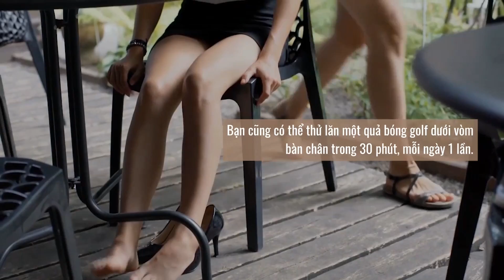Vì sao bàn chân bạn bị đau sau khi chạy bộ? Nguyên nhân, giải pháp và cách khắc phục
Sau khi chạy bộ, bạn có cảm thấy đau ở vòm bàn chân, đỉnh bàn chân, ngón chân, gót chân, bên cạnh bàn chân, móng chân hay đau ở nhiều hơn một điểm không?
 Đau bàn chân là một tình trạng thường gặp ở người chạy bộ và có thể bị nhầm lẫn với các căn bệnh khác vì nguyên nhân và phương pháp điều trị cơn đau ở các vị trí khác nhau có thể rất khác nhau.
trong video này ycb sẽ chỉ ra các nguyên nhân cũng như cách nhận biết các vị trí đau ở bàn chân  để mọi người có thể chủ động trong việc luyện tập cũng như chữa trị.
Một số cơn đau cần đến sự chăm sóc của bác sĩ, trong khi một số khác có thể được điều trị bằng cách nghỉ ngơi và thay đổi nhỏ trong thói quen của bạn, chẳng hạn như thay giày chạy.
Với một số runners, các vấn đề về chân bắt nguồn từ việc không mang đúng loại giày dùng cho chạy bộ. Vì vậy, hãy đảm bảo rằng bạn đang mang một đôi giày cung cấp đủ sự hỗ trợ và tạo cảm giác thoải mái ngay cả khi không chạy.
Xác định khu vực bị đau
Hãy xem xét kỹ hơn các mô tả dưới đây để xác định những nguyên nhân và giải pháp khả thi cho vấn đề đau bàn chân của bạn. Nếu bạn đang đối mặt với một trong số những tình trạng này và không thấy tiến triển sau một tuần tự điều trị, hãy hẹn gặp bác sĩ hoặc chuyên gia vật lý trị liệu để được thăm khám.
Vị trí đau: Vòm bàn chân, gót chân
Nếu bạn cảm thấy đau nhói hoặc nóng rát ở vòm bàn chân, đặc biệt là khi vừa bước ra khỏi giường vào buổi sáng, có thể bạn đã bị viêm cân gan chân.
Nếu cố gắng chạy, cơn đau có thể giảm và bạn có thể chịu đựng được, nhưng chúng thường quay trở lại sau khi kết thúc bài chạy khoảng 1 giờ đồng hồ.
Viêm cân gan chân có thể liên quan đến việc màng cơ ở vòm bàn chân bị căng cứng, cơ bắp chân bị căng cứng, hoặc bàn chân bị lật vào trong khi chạy. Tình trạng này phổ biến hơn ở những runners có bàn chân bẹt.
Những động tác giãn cơ bắp chân có thể giúp thư giãn màng cơ ở vòm bàn chân. Bạn cũng có thể thử lăn một quả bóng golf dưới vòm bàn chân trong 30 phút, mỗi ngày 1 lần. Bài tập này giúp giảm đau và tăng lượng máu lưu thông đến khu vực này.
Vị trí đau: Ngón chân
Nếu ngón chân của bạn bị đau khi chạy, thủ phạm có thể là tình trạng biến dạng ngón chân cái hoặc vết chai bị kích thích bởi đôi giày chạy bộ của bạn.
Biến dạng ngón chân cái
Biến dạng ngón chân cái là một biến dạng của khớp nối ngón chân cái với bàn chân. Ngón chân cái thường bị uốn cong về phía các ngón chân khác và khớp trở nên đỏ và đau.
Việc loại bỏ biến dạng ngón chân cái chắc chắn phải dùng đến phẫu thuật, nhưng bạn có thể giảm bớt cảm giác khó chịu bằng một số cách mà chưa cần đụng đến dao kéo.
Đầu tiên, hãy đảm bảo rằng đôi giày bạn mang không quá chật hoặc quá bó. Tiếp theo, hãy giảm bớt áp lực lên khớp bị biến dạng. Hãy đến nhà thuốc gần nhà và hỏi xem họ có bán miếng dán vào khu vực khớp biến dạng để tạo lớp đệm êm ái và giảm bớt áp lực lên khu vực này.
Vết chai
Nếu trên bàn chân bạn xuất hiện một vết chai cứng, gây đau, có thể do bàn chân đã cọ xát liên tục với giày hoặc giày quá chật. Vết chai cũng có thể là hệ quả của việc mang giày nhưng không mang vớ, hoặc mang vớ không vừa vặn hoặc vớ có đường may thô.
Với nhiều người, một khi đã loại bỏ nguyên nhân do ma sát hoặc giày quá chật, vết chai sẽ tự biến mất. Nếu phương pháp đó không hiệu quả, bạn có thể dùng miếng dán loại bỏ vết chai có bán ở các nhà thuốc.
Bạn cũng có thể dùng đá bọt hoặc đồ dũa móng tay để loại bỏ lớp da chết trước khi dán miếng băng dính lên, nhưng chỉ hãy chà nhẹ nhàng khu vực bị chai nhé.
Vị trí đau: Móng chân
Nếu móng chân của bạn bị đau và chuyển sang màu tối, có thể bạn đã bị khối máu tụ dưới móng chân. Nguyên nhân thường do ngón chân cọ xát vào mũi giày hoặc giày quá nhỏ.
Nếu bị đen móng chân, tốt nhất bạn nên để yên, miễn chúng không gây đau dữ dội. Cơn đau thường sẽ tệ nhất vào ngày đầu tiên, sau đó sẽ giảm dần. Phần móng bị tổn thương sẽ dần được phần móng mọc lên bên dưới thay thế.
Đừng cố bóc phần móng cũ đi, chúng sẽ tự rơi ra một khi móng mới mọc lên. Nếu phần móc bị đen gây đau dữ dội hoặc tồn tại quá lâu, hay bạn nhận thấy tình trạng viêm hoặc sưng đỏ, hãy đến gặp bác sĩ.

Xem thêm các video cùng chủ đề của Yêu Chạy Bộ:
+Dừng chạy ngay nếu bất ngờ gặp 9 vấn đề sau nếu không muốn "Rước họa vào thân"!
+ Tại sao người Nhật chạy giỏi? Choáng với chế độ luyện tập khắc nghiệt của VĐV Nhật Bản
+ Bạn có hẹn với 8 giải chạy marathon lớn nửa cuối năm 2020. Đừng bỏ lỡ!